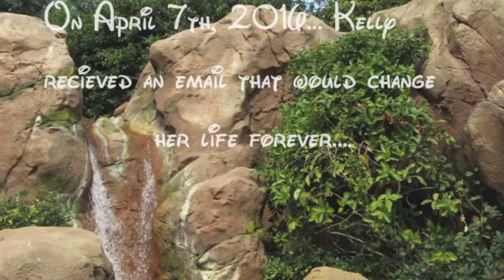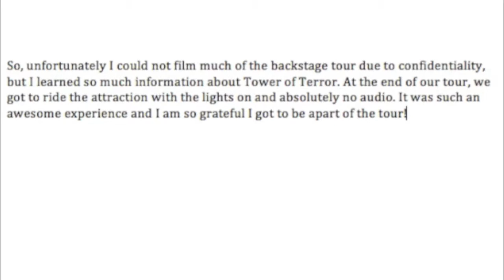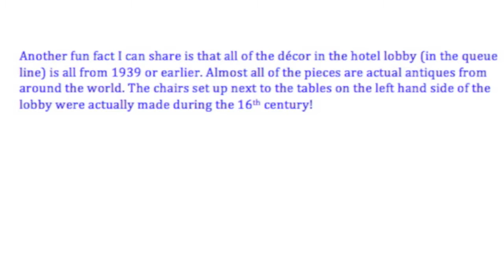Vlog #17: Backstage Tour (Tower of Terror)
One of the benefits of being a CP and living in Disney Housing is being offered backstage tours! These tours are offered exclusively through DORMS and only allow about 10-15 people per tour (depending on the attraction). I got lucky enough to partake in the backstage tour of one of my favorite attractions... Tower of Terror! We learned so much about the attraction, got to walk through backstage areas, see how the ride operates, walk through the hotel lobby (and stand behind the check in desk!) and even got to ride with the lights on and no sound! Such a great experience.